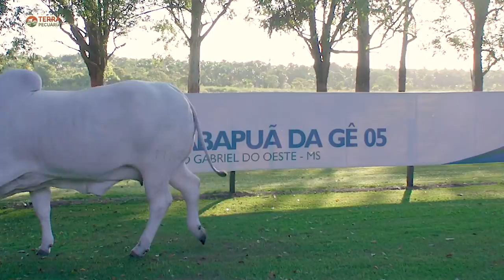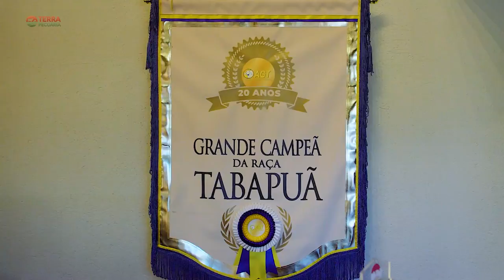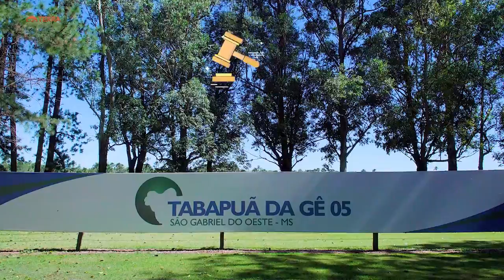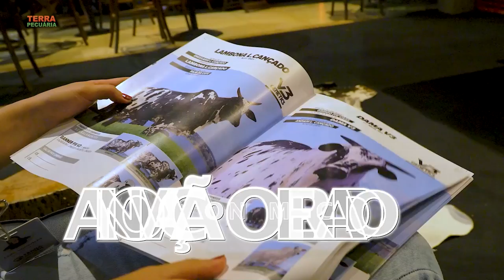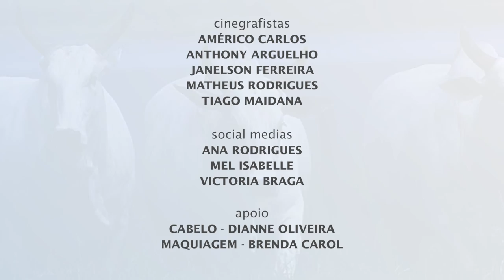TERRA PECUÁRIA - Edição 11/06/2023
Confira a trajetória da seleção Tabapuã da Gê 05, um criatório com 16 anos de história em prol da pecuária e que está chegando para a 4º semana Tabapuã da GÊ 05, animais frutos de uma genética premiada.

Tem também convite de Paulo Camilo, da Terra Brava Agropecuária, para o Leilão Terra Brava Fêmeas Jovens. Serão dois dias de remate, ofertando animais com tripla avaliação genética e genotipados!

Não acabou, acompanhe também o que vai rolar no 1º Leilão Sindi Gaby e Vó Lola. É o debute desses dois parceiros, que no dia 16 de junho levarão ao mercado animais de alta qualidade genética.

Veja também, as informações do que será ofertado no 7º Leilão Nelore Missassi. É a Raça do Pará, chegando com 100 Touros Nelore P.O e 500 Fêmeas Comerciais, todas com a genética Nelore Missassi!

E ainda, tem reportagem inédita com os detalhes sobre o 9º Leilão Gir & Girolando - Genética Aditiva, uma oferta especial de Novilhas Gir e Girolando Prenhes, Vacas Gir e Girolando em Lactação e Touros Gir e Girolando. Tudo isso, no dia 13 de junho